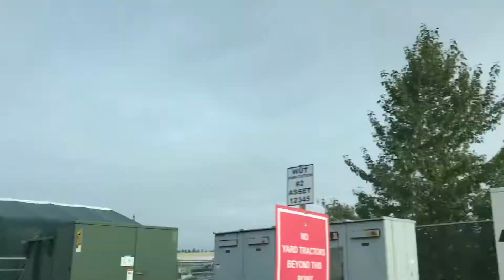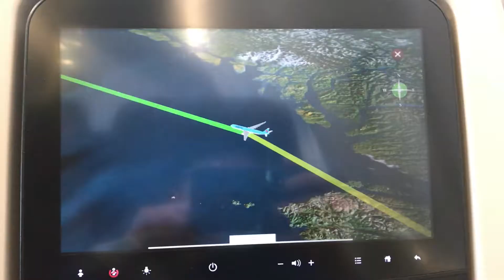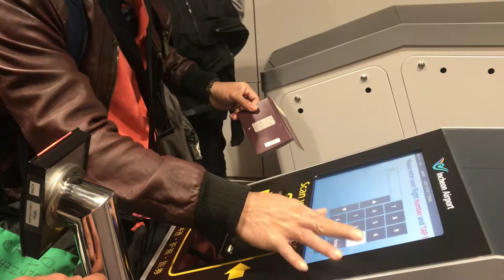THE MOST HAPPIEST MOMENT OF BEING (OFW)seaman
Vlog title : THE MOST HAPPIEST MOMENT OF BEING (OFW)

PLEASE HELP ME GUYS TO REACH 1,000 SUBSCRIBERS PLEASE ? GOD BLESS